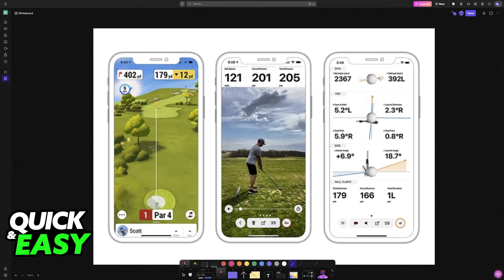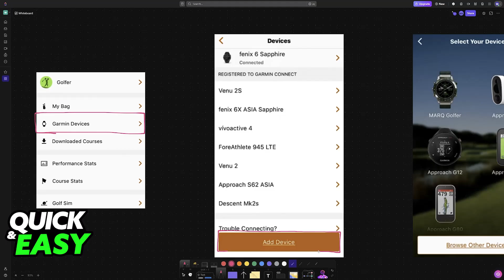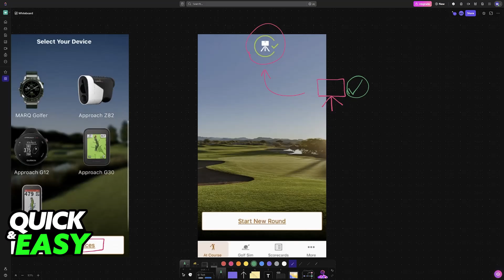How To Connect Garmin R10 to Phone (2025) - Step by Step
I will solve your doubts about how to connect garmin r10 to phone, and whether or not it is possible to do this.

I hope I have helped you with the video!